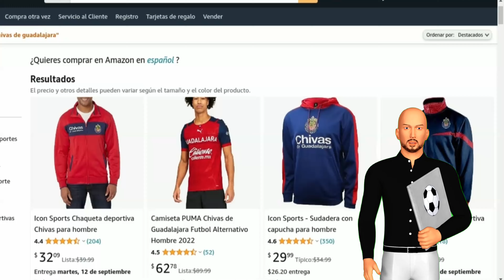💣🚨¡DIOS MIO! ¡NADIE ESPERABA ESCUCHAR ESTO! NOTICIAS DEL CHIVAS HOY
PRODUCTOS CHIVAS GUADALAJARA

🔵🔴⚪¡Hola hinchas del Chivas de Guadalajara!

¡Bienvenidos al Canal de Noticias del Club Deportivo Guadalajara (CHIVAS)!

En este canal, cubriremos la actualidad del Chivas al completo: partidos, refuerzos del club Chivas, plantilla, actualidad del Rebaño Sagrado, rumores, fichajes del Chivas y mucho más. Espero que las noticias de Chivas presentadas aquí le agreguen mucho valor y puedan informarle sobre nuestro equipo.